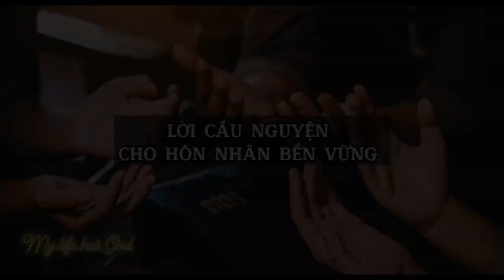CẦU NGUYỆN CHO HÔN NHÂN BỀN VỮNG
Có Đức Chúa Trời
Nhưng người ta không tìm đến Ngài.
Nếu đau khổ là một phần trong thực tế đời sống của bạn, hy vọng rằng bạn sẽ tìm thấy niềm hy vọng mới khi bạn thật tâm tìm kiếm Chúa và nhìn thấy kế hoạch của Đức Chúa Trời để chấm dứt đau khổ một lần và mãi mãi.

Xin chúc quý vị một ngày mới tốt lành. Chúa ở cùng bạn!